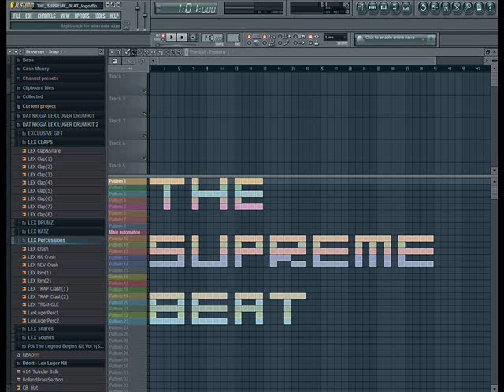SchizophrenicBeats Open Collab by TheSupremeBeat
My beat for SchizophrenicBeats Open Collab contest